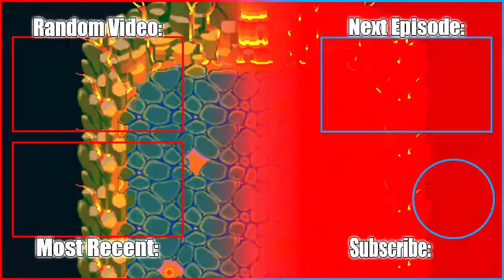EP 22; OFF TO SAVE THE WORLD - Pokémon Mystery Dungeon: Blue/Red Rescue Team Co-Op w/ Neighbor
These "Gold Rank" teams are having trouble calming Groudon. The solution?? Send a couple Basic Pokémon, duh!

Come watch me stream on Twitch!